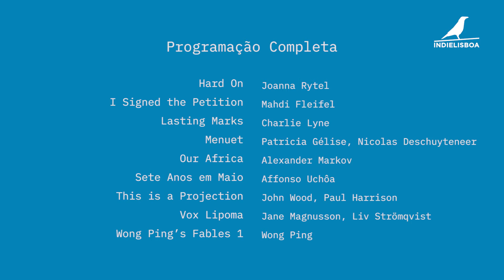Silvestre 2019 | Teaser | IndieLisboa